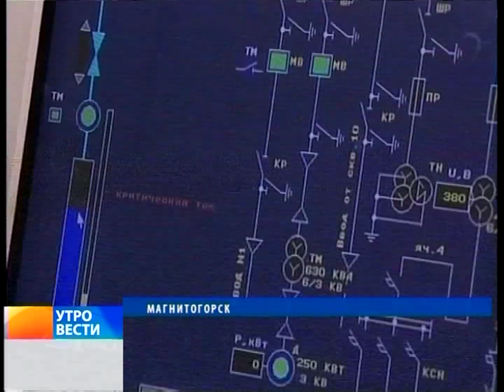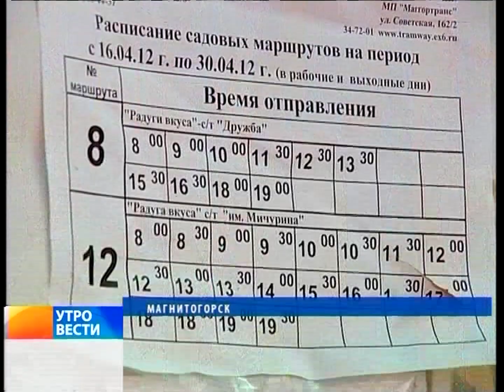"Вести Магнитогорск"_ Г.Кочерова (утро) 22.8.2016г